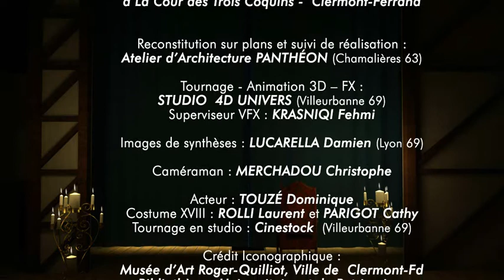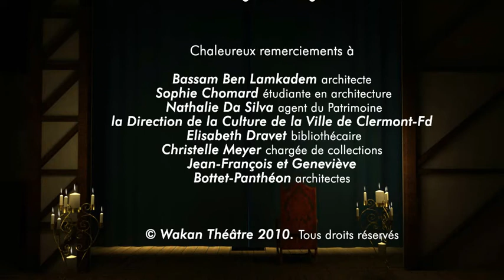1759. Ça commence la Comédie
"1759. Ça commence la Comédie , Clermont-Ferrand" Production Wakan Théâtre, Tournage , effets spéciaux, animation 3D par 4D Univers